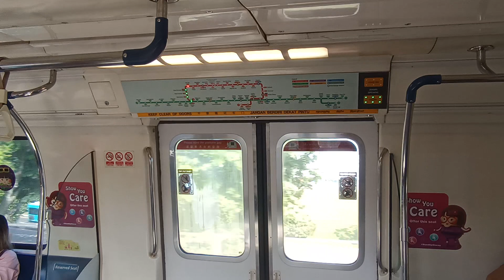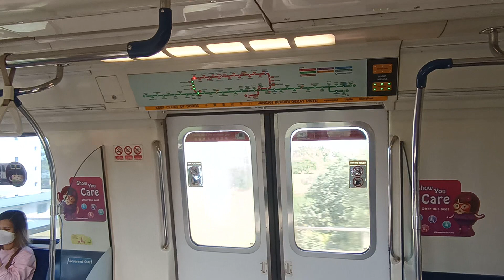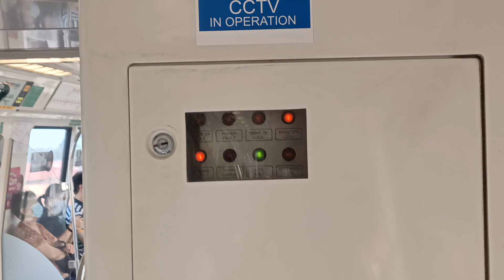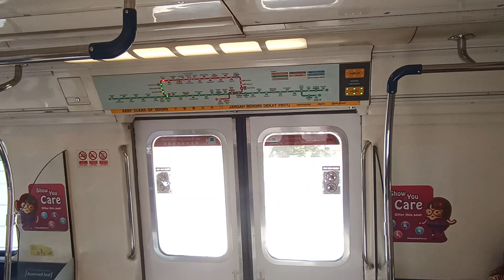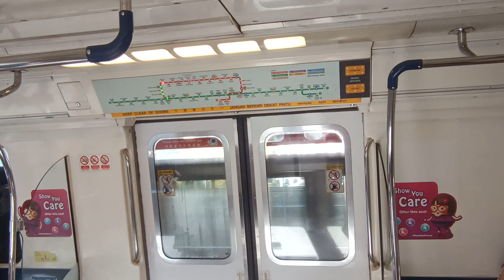[Not too long] SMRT KHI C151 [021/022] (Kranji → Yew Tee)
Date & time filmed: 22 November 2021, 10:21am
Train Model: Kawasaki Heavy Industries C151
Train Run: 236
Depot of Origin: Bishan Depot
Final Destination Depot: Ulu Pandan Depot
Carriage filmed at: 1022 A4/B4
AM/PM/Full Day: BSD AM Peak Service

Not too long after this trainset went back over to EWL, it got replaced while running on EWL on Saturday and does NSL Full Day on Sunday. Today, it heads back over to UPD with the loud flatwheels on car 1022 A4, which ruins the strong motor sound completely.